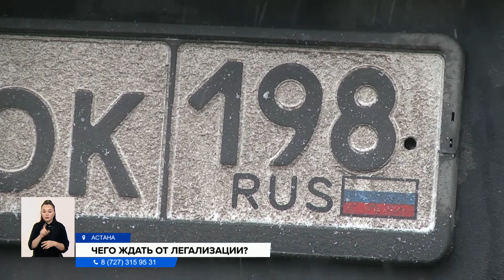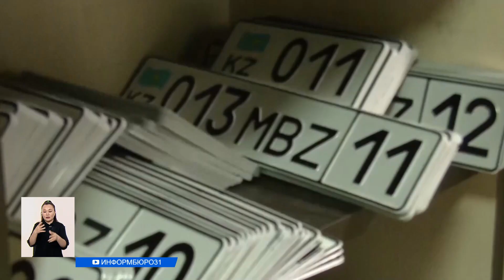Как легализовать авто с иностранной регистрацией, рассказали в МВД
С 23 января в стране начнется легализация автомобилей с иностранной регистрацией. Сегодня в МВД рассказали о правилах, по которым можно будет узаконить ввезенные машины, а также акцентировали внимание на том, что данная акция будет разовой. Однако многие владельцы авто недовольны таким положением. Почему, и что делать с машинами, владельцам которых откажут в легализации?
В МВД сообщили, что легализация иностранных авто, ввезенных в Казахстан, пройдет с 23 января по 1 июля этого года. Владельцы таких машин будут освобождены от утильсбора и смогут в эти же сроки оформить автостраховку. Но новшество не коснется машин, находящихся в розыске или ввезенных после 1 сентября прошлого года и не снятых с прежней регистрации в другом государстве.
ИГОРЬ ЛЕПЕХА, заместитель Министра внутренних дел РК:
— Это разовая акция. Впредь гражданам Казахстана после приобретения автомобиля с иностранным учетом необходимо соблюдать требование их своевременной регистрации в РК — в течение 10 рабочих дней. То есть, автомобили, которые не прошли легализацию или ввезены в РК после 1 сентября 2022 года и не будут зарегистрированы гражданами Казахстана в законном порядке.
Владельцы машин с иностранными номерами избегают общения с журналистами. Но, по словам общественников, это далеко не всегда мошенники. Это самая уязвимая часть населения — люди, не имеющие возможности купить машины в автосалонах. Они искали более бюджетные варианты. 80% машин поэтому завезли из России.
ДМИТРИЙ ЧАРЕНЦЕВ, автолюбитель, активист:
— Некоторым водителям российских автомобилей придется столкнуться с такой сложностью. Автомобиль должен быть снят с учета в том государстве, где он был приобретен. Только после этого автомобиль возможно будет поставить на учет. С армянскими авто намного проще в данном плане. Авто, ввезенные с Киргизии, ему запрещено перепродавать до 2025 года.
Ежегодно в Казахстане до 100 тысяч человек становятся новыми автовладельцами, спрос на авто растет. Казахстанский автопарк стремительно стареет, а новые машины, которые собирают на отечественных заводах, стоят недешево, да и на них очередь. Государство для поддержки собственного автопрома закрывает возможность импортировать недорогой подержанный автотранспорт, но казахстанцы рано или поздно найдут новые лазейки, и понадобится очередная легализация уже другой категории машин, уверен общественник Василий Климаков.
ВАСИЛИЙ КЛИМАКОВ, общественный деятель:
— Легализация авто подтверждает «серый» характер нашего автомобильного рынка. Решает лишь часть накопленных за последние годы проблем, но не решает его корневые проблемы. А именно — нарастающий дефицит транспортных средств, увеличение цены, увеличение спроса. Поэтому в ближайшие годы мы столкнемся с абсолютно такими же сложностями, но в другой его форме.
Тем, кому в легализации откажут, придется или ставить машины на учет на общих основаниях — то есть, нести большие затраты — или вывозить машину в ту страну, где ее купили, или разбирать на запчасти.